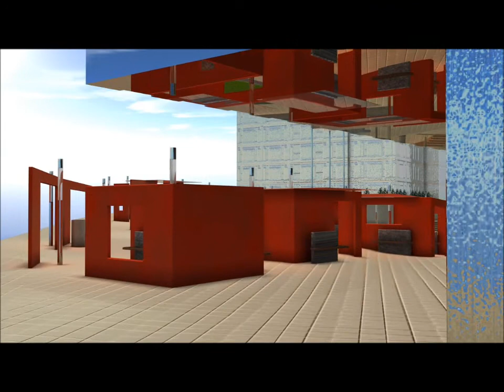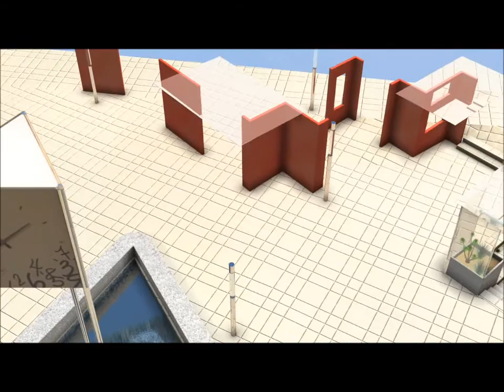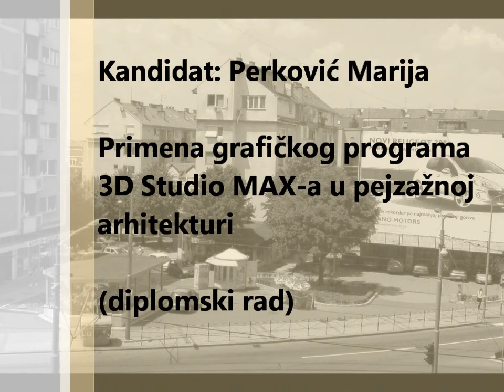3Ds Max animation - Betex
Description of the location and project solutions presented in the work

         Space is at the crossroads of  Kirovljeva street and Požeška street in front of the former department store " Beteks " at Ban's Hill. Area , in fact , is a plateau - a small square that serves communication , but should also have a more pronounced visual and aesthetic significance , as well as to serve for any shorter retention , meeting and so on.

 Given that this space does not have the characteristics of a well-organized urban public space , it is necessary to overcome the drawbacks of such valuable space and with thoughtful solutions transform it into a space in which space in which users would stay longer , not just hastily and indifferently pass through it . Create a space where time can be stopped, if only for a moment .

 And so it is time ...

 "It's time for an idea , it's time to socialize , it's time for lunch ... finally , it's time for all those good things that you were not able to find the time ! "

 Solution provides rehabilitation and reconstruction of the area and gives a completely new proposal, where, from the current situation will be respected Pozeska street, buildings and underground pedestrian passage. Other elements of the space (kiosks, deserted green area, existing paving, etc..) will be removed. Space is constructed as a small square of high visual quality, where,  in relation to paved - green area, largely dominate paving. The project includes new paving, gutters, elements of street furniture (benches, lighting, trash cans ...), as well as the new green areas. Space is improved by using the water element (water mirror). Especially one takes into account that space is the gateway to Sumadia square, where were placed important objects for Cukarica (municipalities, post ...) so that it can be seen as an anteroom of Sumadia square.